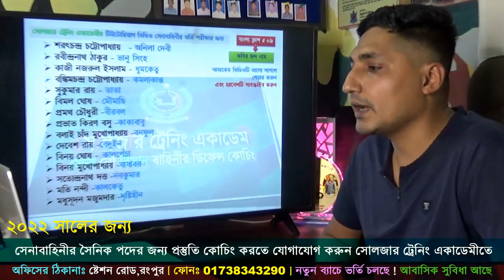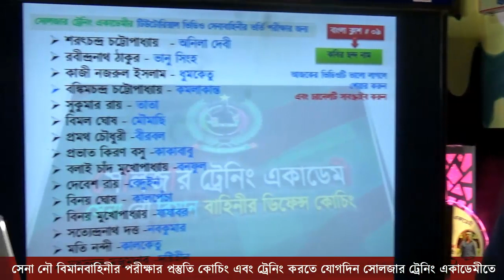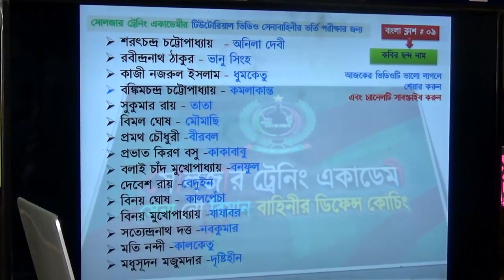এই বিষয় থেকে প্রায় সেনা নৌ বিমান বাহিনীতে প্রশ্ন আসে ! শিখে নাও কমন পাবে ! সোলজার ট্রেনিং একাডেমী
নতুন ব্যাচ শুরু হচ্ছেঃ ০১অক্টোবর ২০২২ তারিখ থেকে ⁉️ (১ম ব্যাচ)
🔥 ২০২২ সালে যারা বিভিন্ন বাহিনীতে আবেদন করেছো, তোমরা চাইলে নিজেকে ♎ লিখিত ♎ শারীরিক ♎ মৌখিক এবং ♎ মেডিকেল পরীক্ষার জন্য প্রস্তুত করতে পারো সোলজার ট্রেনিং একাডেমীতে কোচিং করার মাধ্যমে ।
১। মেডিকেলঃ(বিভিন্ন চেকআপের মাধ্যমে আপনাকে ফিট করানোর পরামর্শ দেয়া হবে )
২। লিখিতঃ (বাংলা,ইংরেজি,গণিত,সাধারণ জ্ঞান,বিজ্ঞান বিষয়ের শর্ট সেজেশন,সিট ও সঠিক গাইড লাইন দেয়া হবে এবং মডেল টেস্ট নেয়া হবে )
৩। মৌখিকঃ (গুরুত্ব পূর্ণ প্রশ্নের উত্তর ও সাইকোলজিক্যাল বিষয় শেখানো হবে)
৪। শারীরিকঃ (দৌড়,পুশ আপ,হাই জাম্প, লং জাম্প,ড্রাগিং,রোপ ক্লাইমিং শারীরিক ব্যায়াম প্রাকটিস করানো হবে)